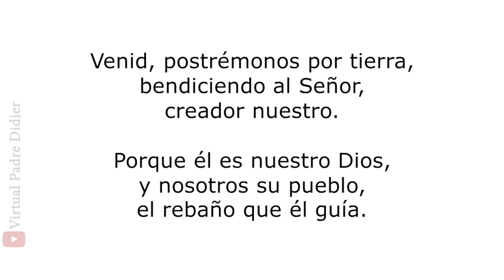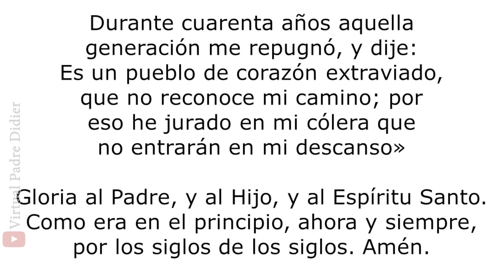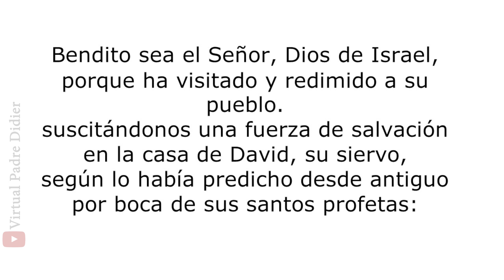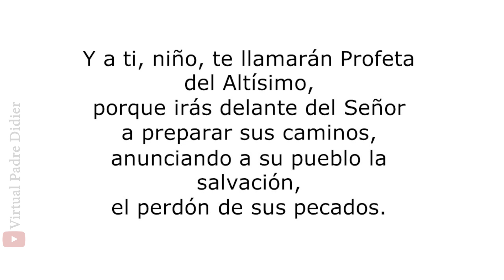LAUDES DE HOY SÁBADO 12 DE NOVIEMBRE DE 2022. San Josafat. Padre Didier